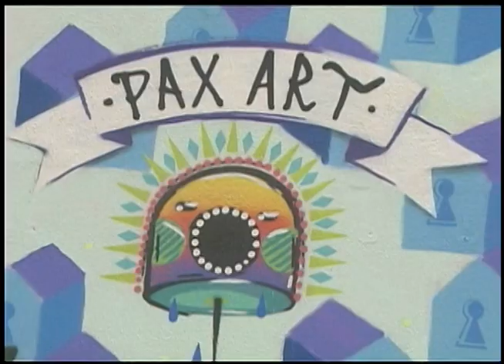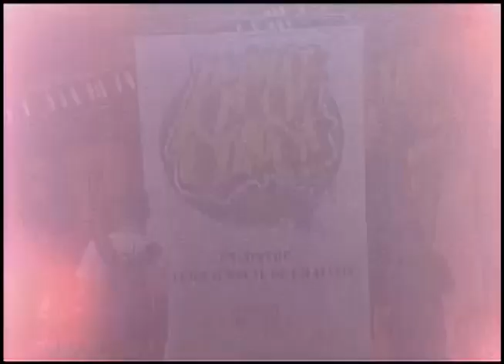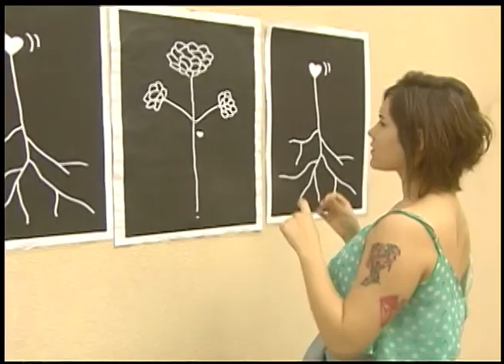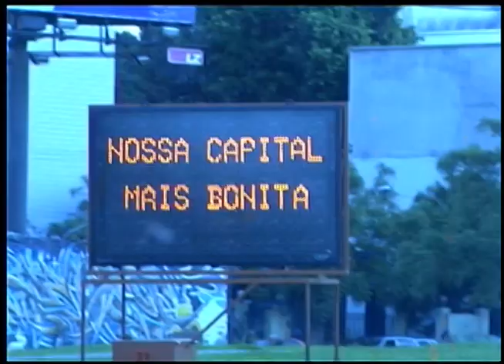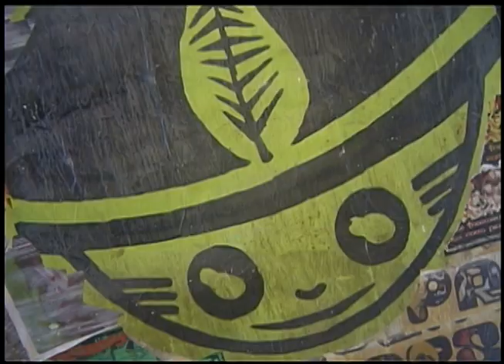Radar | TVE - 4/12/2014